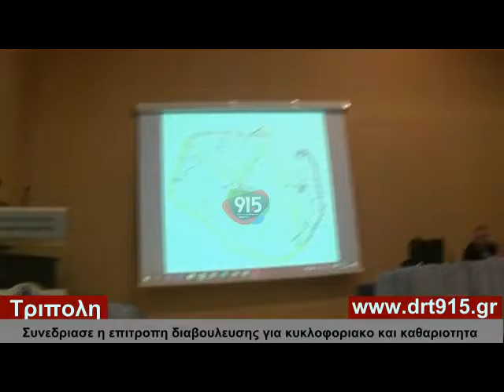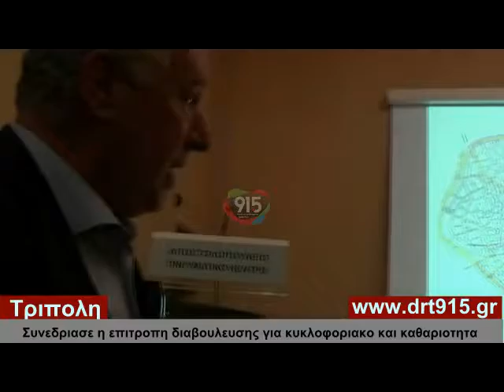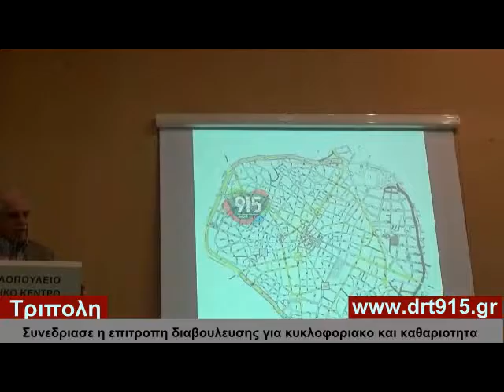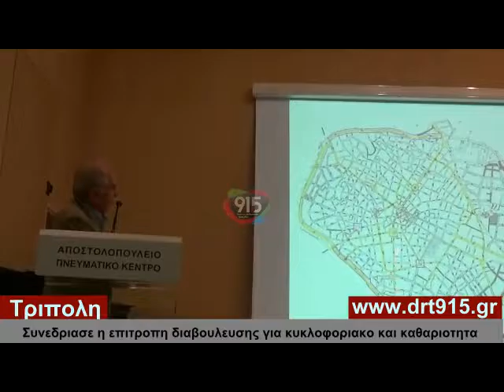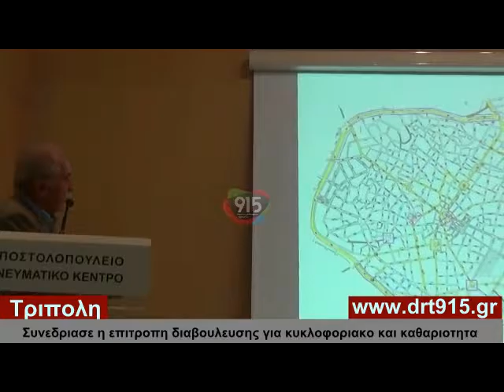Κυκλοφοριακό και καθαριότητα στην επιτροπή διαβούλευσης του Δ Τρίπολης